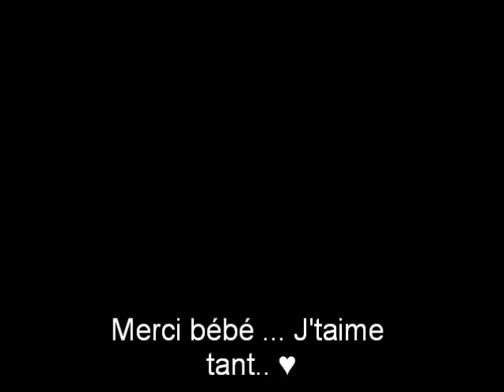Concours saut en licol. Léo de vendelles & Manon